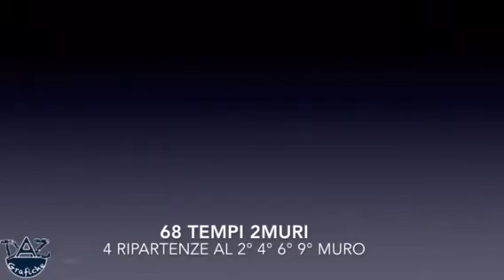T. H. GUEST RANCH